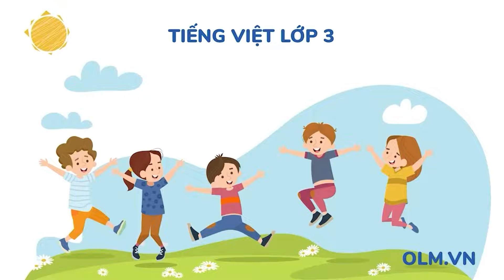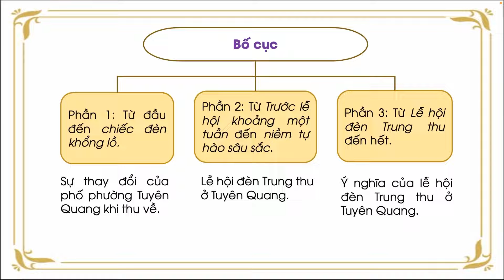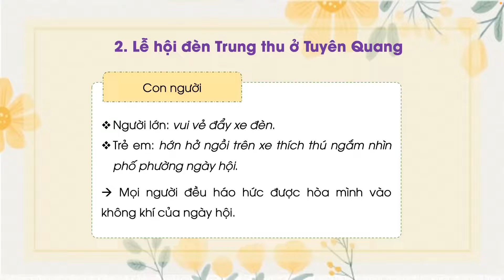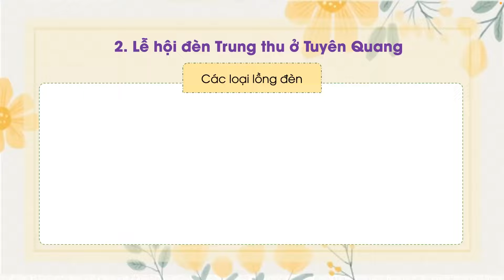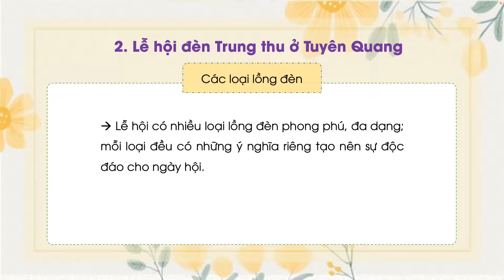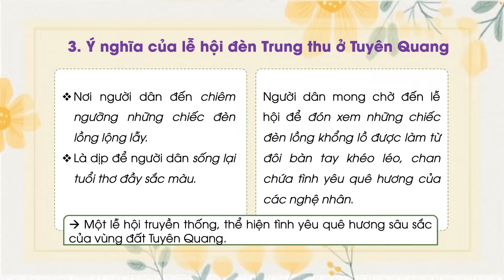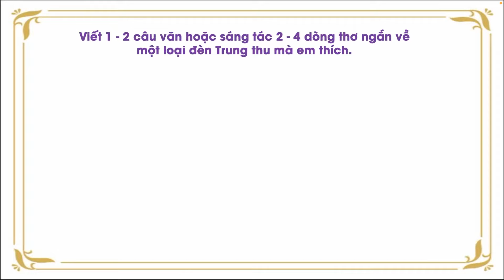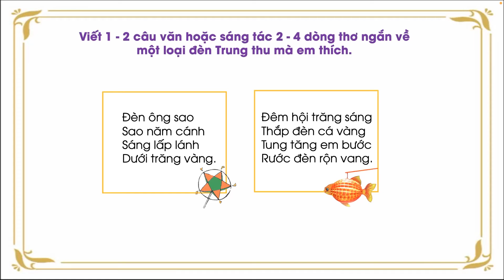Độc đáo lễ hội đèn Trung thu (Phần 2) - Tiếng Việt lớp 3 (Chân trời sáng tạo) [OLM.VN]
olm Chantroisangtao TiengVietlop3 DocdaolehoidenTrungthu(Phan2) Tương tác trực tiếp tại
- Tìm hiểu chi tiết bài đọc.
- Nói về một loại đèn Trung thu em thích.